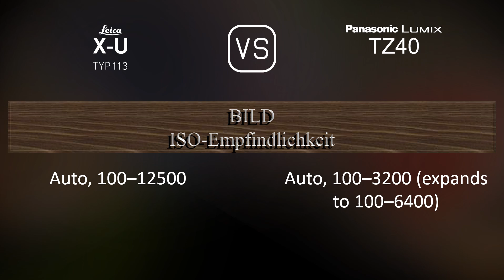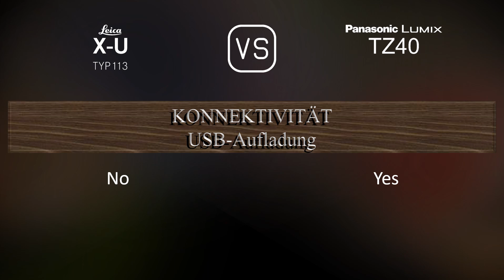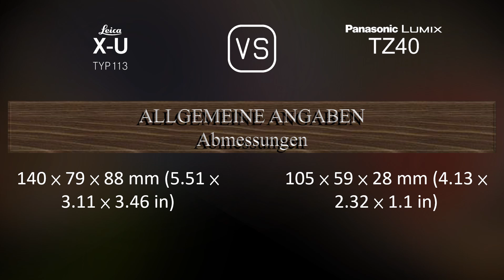Leica X-U (Typ 113) vs. Panasonic Lumix TZ40: Ein Vergleich der technischen Daten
Dieses Video gibt einen Überblick über die Leica X-U (Typ 113) und die Panasonic Lumix TZ40 in einem parallelen Technikdatenvergleich (comparison of specifications). Vielen Dank fürs Zuschauen.

00:25 EINFÜHRUNG
00:33 KAMERAGEHÄUSE
00:40 BILDSENSOR
01:01 BILD
01:16 OPTIK & FOKUS
01:55 BILDSCHIRM
02:13 FOTOGRAFISCHE FUNKTIONEN
03:06 VIDEOGRAFISCHE FUNKTIONEN
03:20 SPEICHERUNG
03:24 KONNEKTIVITÄT
03:49 ALLGEMEINE ANGABEN
04:07 SONSTIGE FUNKTIONEN